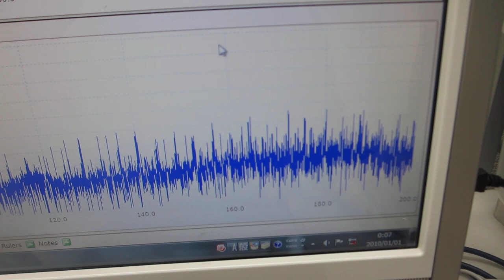超音波発振制御プローブの伝搬特性テストーー音圧データ解析に基づいた発振制御技術開発ーー（超音波システム研究所）